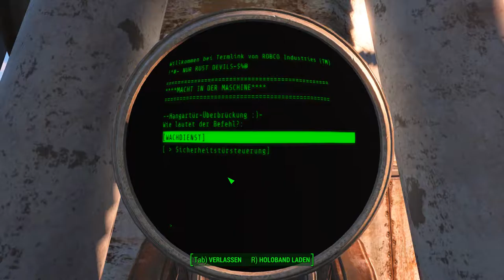Fallout 4: [USK +18] # 041 - Wo geht es lang?! - Let´s Play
Zuerst hier lang, dann da lang und dann weiß ich nicht mehr weiter. XD Zum Glück haben wir eine Karte und finden doch noch den Eingang zum nächsten Dungeon. XD